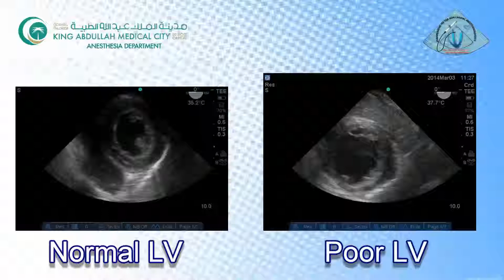057 Poor Global LV Function TEE KAMC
Transesophageal Echocardiography Course

KAMC Makkah